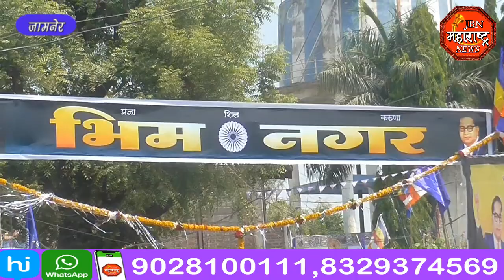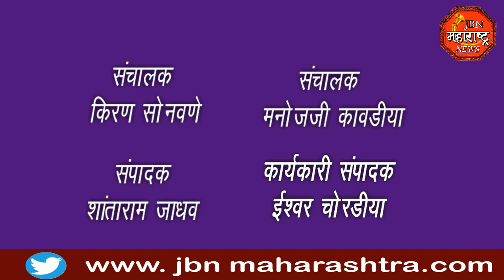भीम जयंतीचा रथ चालवतांना व लेझीम खेळताना माजीमंत्री आ. गिरीष महाजन jbn maharashtra news jalgaon